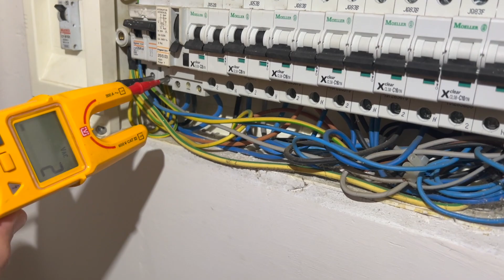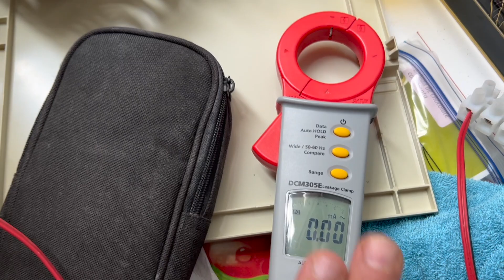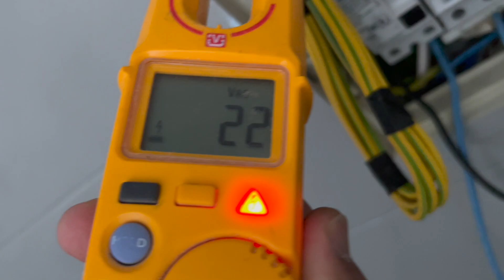DA CALAMBRAZO TOCANDO LOS ELECTRODOMESTICOS, FUGAS A TIERRA.ME DA CORRIENTE EL FREGADERO.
SI ESTAS EN LA COCINA Y TOCAS LA FREGADERA, CAMPANA  Y EL LAVAVAJILLAS , TE DA UN CALAMBRAZO, CORRIENTE.